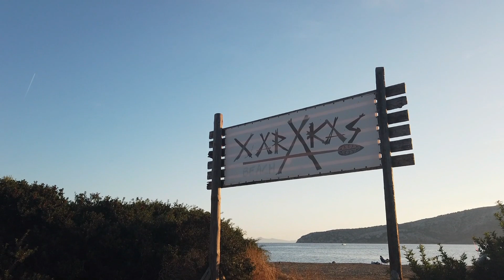THROWBACK video Compilation 2020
A throwback video compilation of some of the videos shot in 2020. The footage includes aerial clips that werent used in the videos and also a few bloopers (stability issues etc) lol. Lets hope this covid situation will end soon..till then, stay safe!.